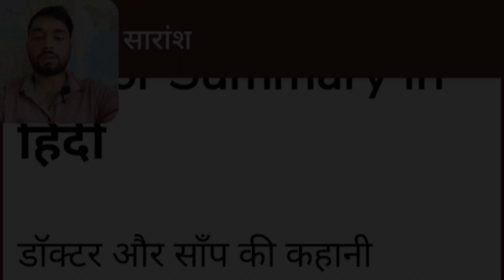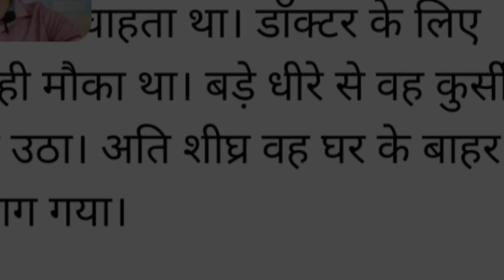The doctor and the mirror class 9th Hindi summary by Amit yadav#cbseboard#Bihar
The doctor went into shock, but soon the snake saw its reflection on a mirror nearby and made a move towards it. It seems that the snake was more interested in his own reflection than the doctor. Consequently, the doctor's life was saved.

Images

Videos

Pdf

In 100 words

Essay

News

Shopping

Books

Maps

All filters

द डॉक्टर एंड द मिरर समरी

Search Results

हिन्दी में

In English

The Snake and The Mirror Summary Class 9 English - Toppr

Feedback

What is the summary of the snake and the mirror story?

The story of "The snake and the mirror," written by Vaikom Muhammad Basheer, centers on a terrible occurrence involving a doctor who was single and admiring himself in the mirror when he came across a snake. The doctor tells the narrative, and despite the risk, he seems to be finding the situation amusing.

for you
Just for you